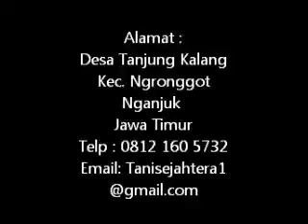Jual Bibit Jabon di Nganjuk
JUAL BIBIT POHON JABON MERAH, PUTIH, SOSIS HUB.0812 160 5732 KE NGANJUK JAWA TIMUR. HARGA MURAH, BERGARANSI, STOK BANYAK. SIAP KIRIM KE SELURUH INDONESIA. Jabon adalah tanaman kayu berdaur pendek (fast growing species), dapat mencapai tinggi lebih dari 45 m, dipanen / tebang pada usia 5-7 tahun dengan hasil kubikasi diatas 0,8m3/pohon.

Jabon merupakan salah satu komoditi yang baik untuk investasi masa depan Anda karena Jabon adalah penghasil kayu bermutu tinggi, tidak disangsikan lagi kayu jabon termasuk kualitas kayu yang istimewa sehingga harganya mahal.

Perusahaan kami membudidayakan bibit jabon dalam jumlah besar dengan usia dan ukuran yang bervariasi, dari usia 1 bulan hingga usia 3 tahun dan variasi ukuran mulai dari 7-100cm.

Kebun kami berdomisili di Nganjuk Jawa Timur tetapi kami siap melayani kebutuhan Bibit Jabon ke Luar Kota dan Luar Pulau ke Seluruh Wilayah Indonesia meliputi Jawa, Sumatera, Kalimantan, Sulawesi, Maluku, Bali, NTB, NTT, Papua dsb. Kami siap mengirim Bibit Jabon dalam jumlah besar dan continue.

Alamat Pembibitan Jabon :
Desa Tanjung Kalang Kec. Ngronggot